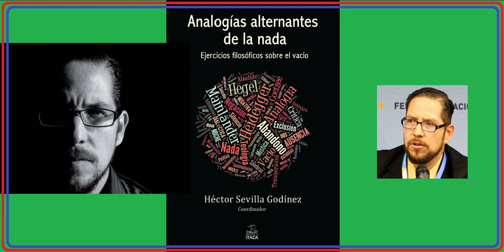Analogías Alternantes de la Nada - 3.0 El Suicidio de Dios [52 a 77]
Página 52.
Analogías Alternantes de la Nada, Héctor Sevilla Godínez, 2015
Ejercicios filosóficos sobre el vacío.

Capítulo 3. El suicidio de Dios.

La apología del exterminio humano en Philip Mainlander. Héctor Sevilla Godínez.

El nihilismo no es tanto el oscuro experimento de extravagantes vanguardias intelectuales, sino que forma parte ya del aire mismo que respiramos.

El camino hacia el exterminio.

Tener los pies puestos sobre la tierra nos implica comprobar, si la visión no ha sido cegada por empalagosas compensaciones, que "la historia de una vida es siempre la historia de un sufrimiento".

Y es a partir de ahí, de un sufrimiento ineludible y certero, desde donde se construyen las edificaciones personales más íntimas y duraderas. Precisamente, cuando Cioran, por ejemplo, advertía su propio camino de vida, escribió la siguiente sentencia: "Lo mejor que yo poseo en mí, y también lo que he perdido, se lo debo al sufrimiento". Desde ese punto forjado en el reconocimiento de la tragedia que la vida supone, es de donde ha partido Philipp Batz para proponer su reflexión filosófica.

Nacido en 1841, Philipp creció en la ciudad de Offenbach, la cual está situada a orillas del río Main, motivo por el cual el filósofo recibió el seudónimo Mainlander, el cual hace referencia a la "región del Main". Motivado por su lectura de Leopardi y posteriormente por Schopenhauer, "Mainlander se apartaba del mundo para cultivar su erudición". Precisamente, en ese aislamiento creativo fue capaz de persuadirse de que "la miseria que llena este mundo protesta a gritos contra la hipótesis de una obra perfecta debida a un ser infinitamente sabio, bueno y poderoso". La conciencia de que debía existir una manera de explicar el Origen del Universo, en forma distinta a la tradicional, no cesó en el filósofo del Main; por el contrario, trasladó a la filosofía su interés personal y poético, volviéndose cada vez más consciente de la importancia de encontrar respuestas. La locura por explicar el Origen y las consecuencias de éste en la vida humana le atrajo a tal grado que constituyó su motivación esencial. En ese sentido, es fácil comprobar con Mainlander que "toda existencia que carezca de una gran locura carece de valor".

En su obra, Mainlander afirma que "La filosofía de la redención fundamenta el ateísmo no en una creencia cualquiera, sino como filosofía en el saber, y por esta razón queda el ateísmo por primera vez fundamentado de un modo científico". A pesar de la evidente disputa que podría hacerse respecto al uso del término "científico" en la aseveración de Mainlander, está claro que su interés se situó en encontrar una explicación que no estuviese necesariamente centrada en una creencia o credo particular. Su aportación, tal como afirma Volpi, fue decisiva para la construcción del pensamiento filosófico de Nietzsche, cuya maduración intelectual fue obtenida no sólo a partir de la lectura de Schopenhauer, Hartmann o Bahnsen, sino también de Mainlander. Igualmente, la influencia del filósofo del Main es observable en las obras de Jorge Luis Borges y E. Cioran. Su obra principal Die Philosophie der Erlosung, publicada en 1876, había sido comúnmente olvidada por la academia hispanoparlante hasta estos días, de no ser por una serie de traducciones que intentan reavivarla.